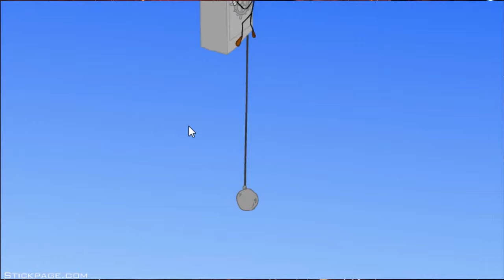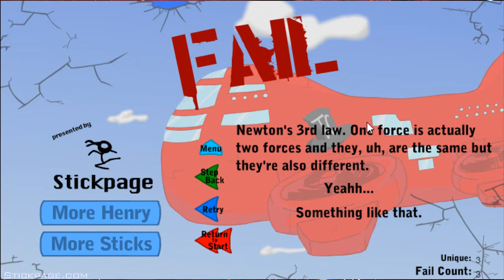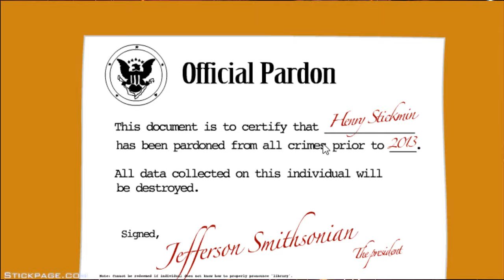I WON A TEDDY BEAR... | Infiltrating The Airship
SO MANY REFERENCES!! AH!!

Tech Talk By Audionautix.com